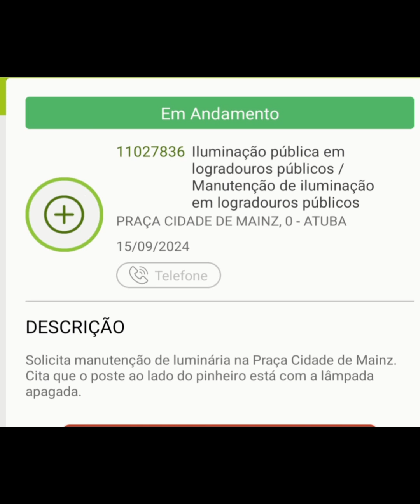Espaços Públicos em Curitiba Pr a 18 Dias e Noites dem Iluminação Pública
Cidadão de Curitiba Pr tenta arrumar o sustema de iluminação pública dentro do bairro atuba, acionando todos os departamentos ligados à prefeitura de Curitiba Pr pelo setor Iluminação Pública,  mas permanece a 18 dias sem a assistência da manutenção de equipamentos públicos sem Led luz.

Crianças da comunidade solicitaram mais areia para jogar bola na praça Cidade de Mainz,  pois assim foi solicitado.

Cidadão de Curitiba Pr tentando buscar soluções para a manutenção em espaços públicos em Curitiba Pr no Bairro Atuba.

Meu Canal de YouTube destaca Games On Line transmitido via PS4 e via móveis de jogo via Deluxe Plus.

Assim como investigações Sobrenatural  através de filmagens em câmeras com lanternas e uso do aplicativo francês spirit Box.

Os últimos vídeos meio que me assustei com os barulhos e acabei não usando o spirit Box.

Filmagens as 3hrs da madrugada é outro nível🤣

Playlist Hospital Assombrado
Playlist Casa Assombrado
Playlist  Análise Canais do YouTube Terror
Playlist Mistério

Possuo outras Playlist com outros Temas, dae é Você que escolhe!

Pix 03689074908